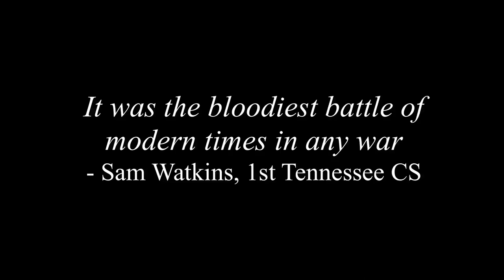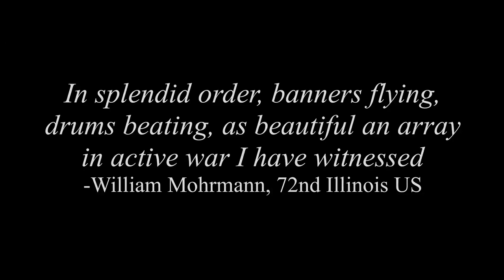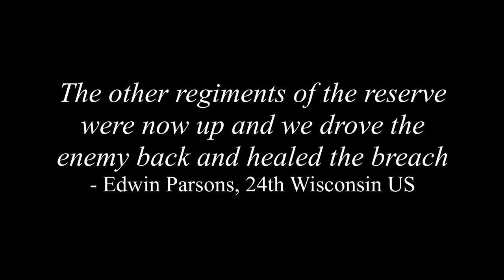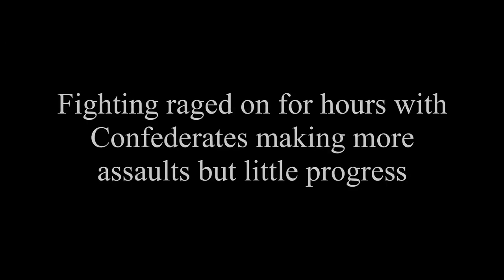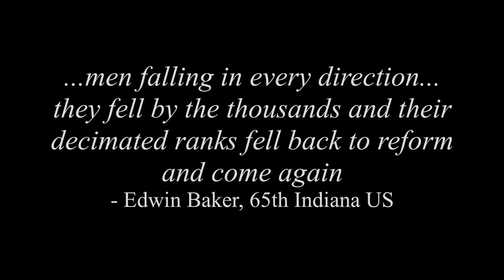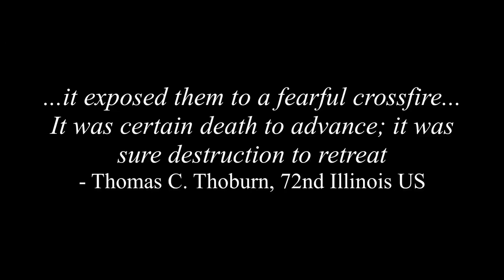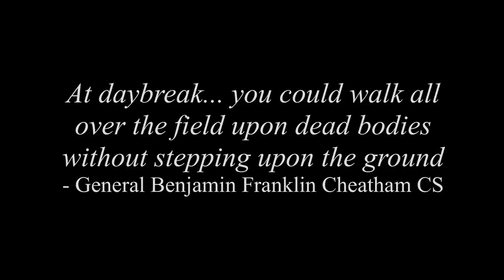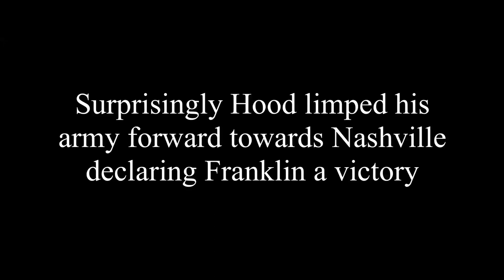Battle of Franklin 150th Anniversary (US Civil War)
The Battle of Franklin often called the "Gettysburg of the West" was one of the bloodiest battles in the bloody Civil War fought on November 30, 1864. The Confederate Army of the  West led by General John B. Hood assaulted an entrenched Union army at Franklin as they waited to ford a river and get to Nashville.

What followed was 5 hours of bloody carnage as the Confederates made a frontal attack on fortified positions. Union losses were over 2000 while Confederate losses were over 6000 including six generals killed.

Hood limped on towards Nashville but really his army was crushed at Franklin and it was only a matter of time.

The 150th Anniversary of the Battle of Franklin was held November 15-16 but the second day was cancelled due to bad weather. The following footage is from the first day which recreated the attacks near the center at the Carter House where some of the fiercest fighting took place.

I had two ancestors involved in the battle on the Confederates side - my great-great grandfather and his brother. Both were wounded, my great-great grandfather having lost a leg and would have died if not for the kindness of a Franklin resident and later a Union prison guard.